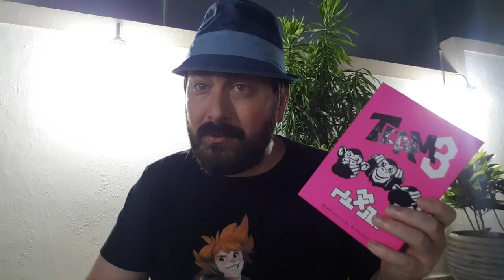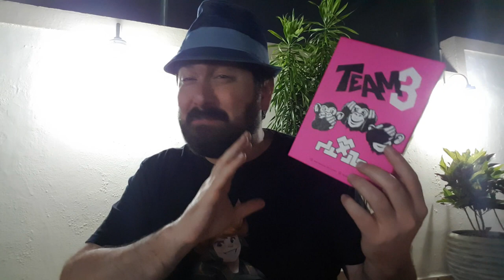TEAM 3 - Análise e Como Jogar - 5 Minutos de Guerra Ep. 207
Edu Guerra faz uma análise e explica como jogar TEAM 3, lançado no Brasil pela Conclave Editora. Confere aí!